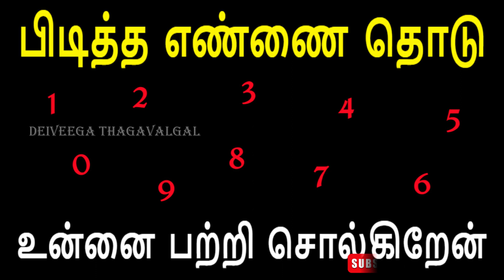Number personality test | பிடித்த எண்ணை தொடு | உன்னை பற்றி சொல்கிறேன்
மைத்ரேய முகூர்த்தம் 2022,முகூர்த்த காலம்,மே மாத மைத்ர முகூர்த்த நேரம்,டிசம்பர் மாத மைத்ர முகூர்த்த நேரம்,கடன் தீர்க்கும் மைத்திரிய நேரம்

parigarapalangaldaily uses pooja room tips,daily uses pooja room tips in Tamil,New pooja room tips,pooja room tips,aanmeega tips,Secret pooja room tips,most useful pooja room tips,இதுவரை யாரும் சொல்லாத புத்த குறிப்புகள்,தினமும் தேவைப பூஜை அறை குறிப்புகள்,புதிய பூஜை அறை குறிப்புகள்,பூஜை அறை குறிப்புகள், குறிப்புகள,ஆன்மீக குறிப்புகள்,பெண்களுக்கு தினமும் தேவைப்படும் பூஜை அறை குறிப்புகள்,deiveega thagavalgal.